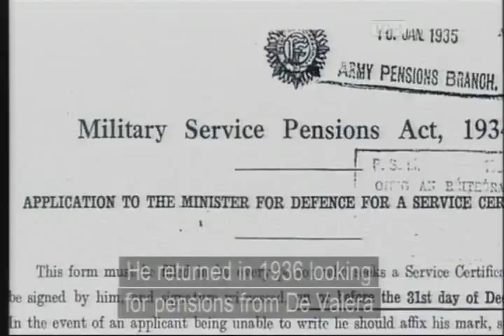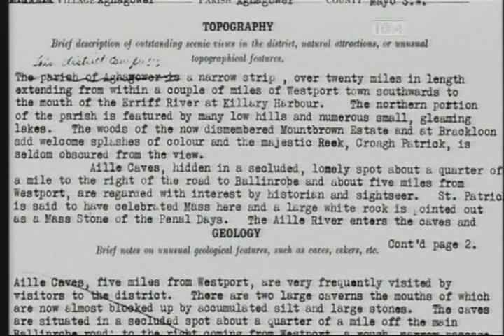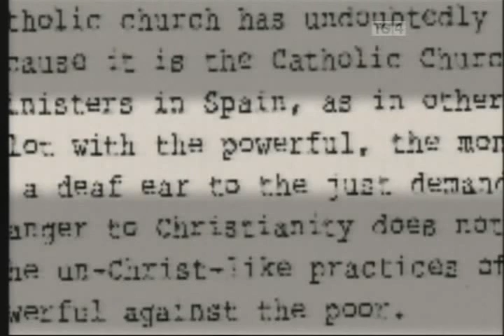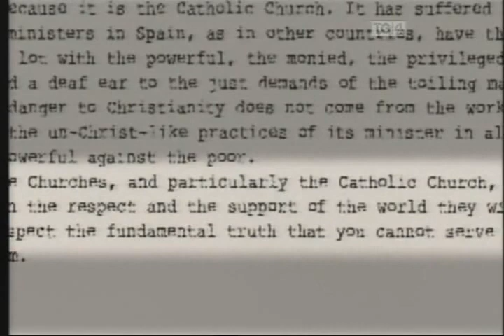Ó Cogadh go Síocháin - Saol George Lennon Part Two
The life of Dungarvan man George Lennon who was commander of the West Waterford Flying Column during the War of Independence. Many local historians were interviewed including Nioclás Ó Griofáin, Seán Murphy, Tommy Mooney and Terence O'Reilly the author of the recent biography of George Lennon.

The film was directed by Cormac Morel and edited by Nicola Leddy and was produced as part of works by the students of the Higher Diploma in Television Production run by Nemeton An Rinn, Co. Portlairge.